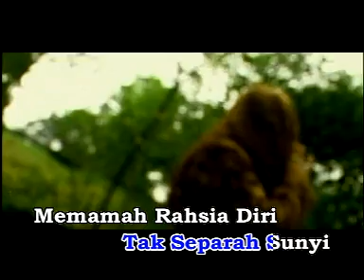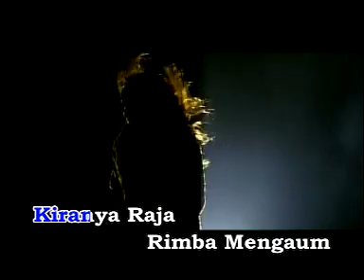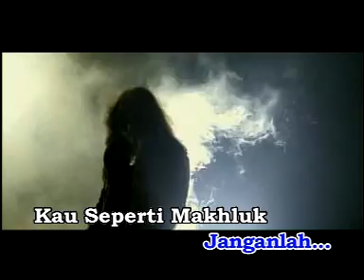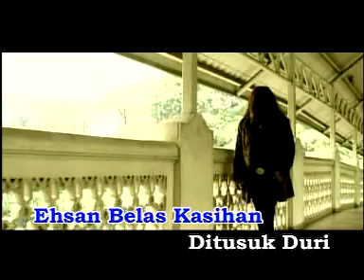Amuk Kembara Raja Rimba